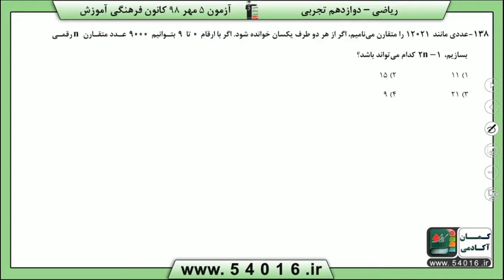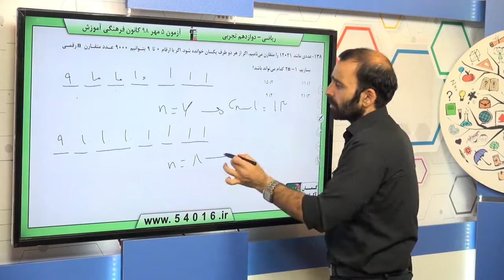پایه دوازدهم تجربي رياضي پايه شمارش ، بدون شمردن سوال 138 درصد پاسخگویی 3